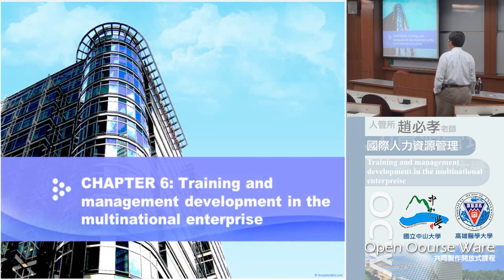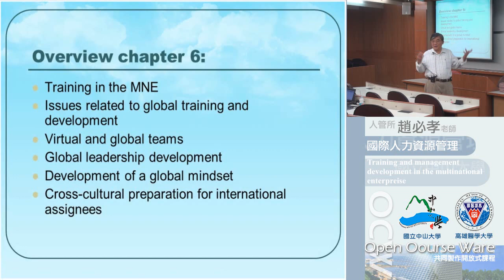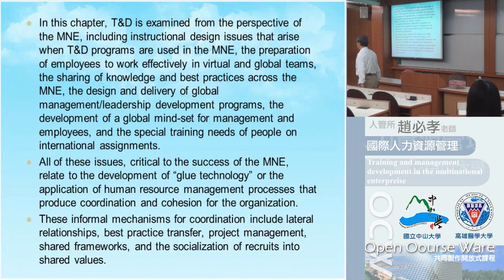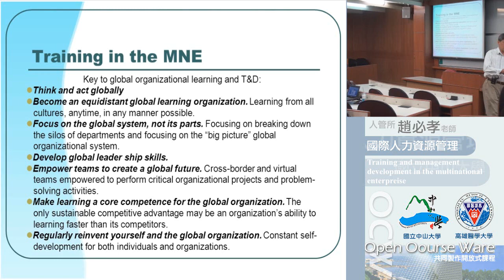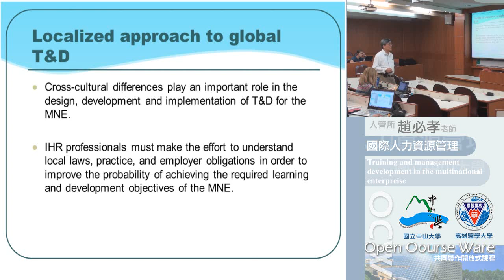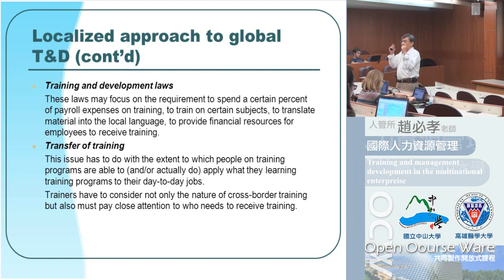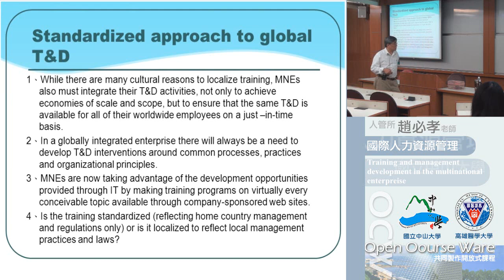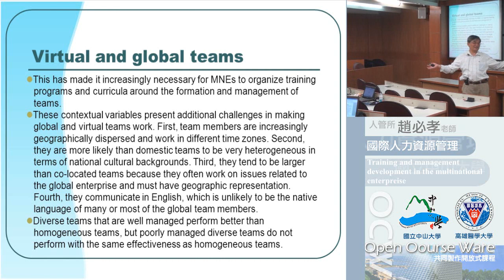國際人力資源管理103 2014 1114 01